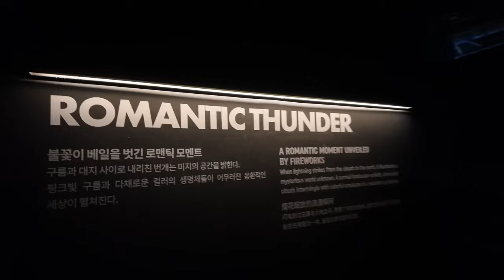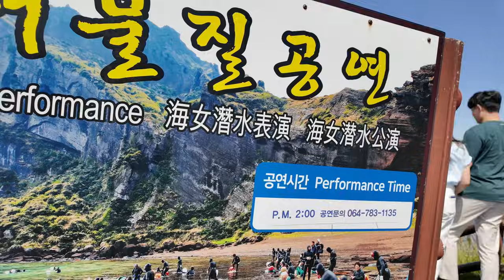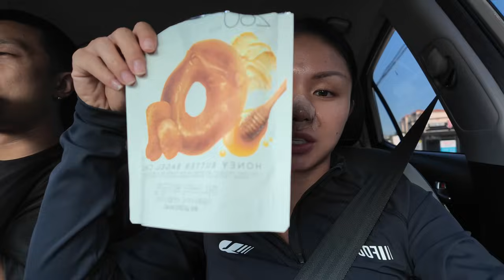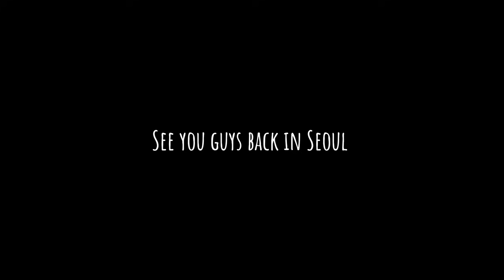KOREA TRIP PART 3 - JEJU ISLAND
PART 3 of our time in KOREA! Everything we did and ate on Jeju Island!